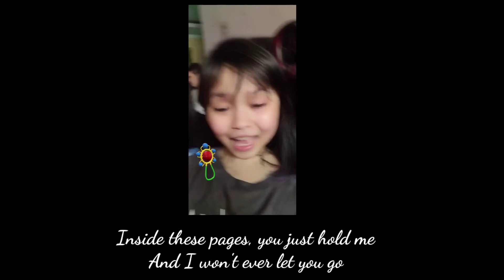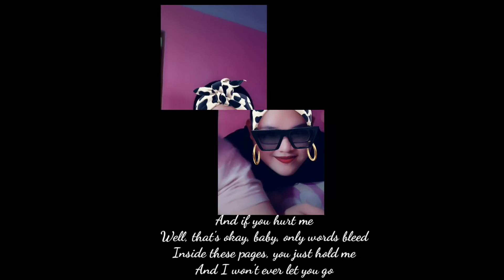Photograph by Ed Sheeran_ Cover by Lady